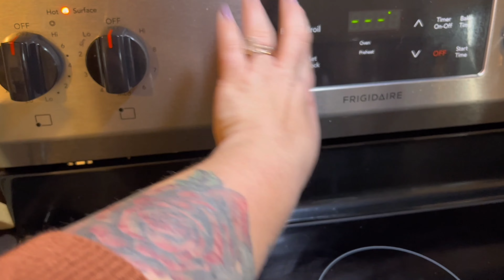Thanksgiving Prep | Thanksgiving TableScape | It's Jess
Find me:
Personal:   @jessxoxo_101
Home and Garden: @_whiteHouse_onMain
Business instagram:@southernYankee994
Business Facebook: @Southernyankee994

Try your free 30 day trial today with my link!